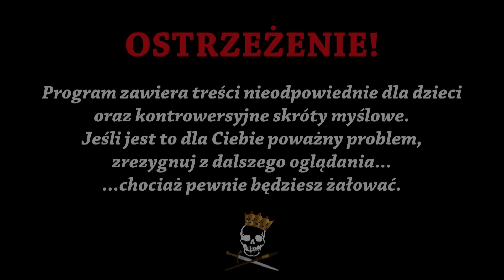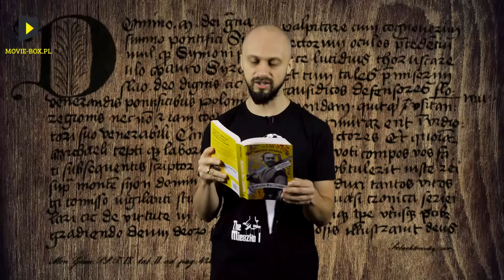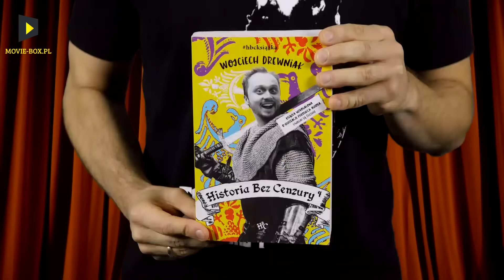Alkohol w średniowieczu. Historia Bez Cenzury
Zrealizowaliśmy dla Was już niejeden odcinek opowiadający o średniowieczu. Dzisiaj pora na kolejny, bardzo ważny element życia w tamtym okresie, a mianowicie… alkohol. Jak pili średniowieczni celebryci, a jak zwykli ludzie? Po co studentom były noże? Co dziwnego można zrobić za dwie flaszki wina? Tego wszystkiego dowiecie się z dzisiejszego odcinka. Zapraszamy do oglądania!